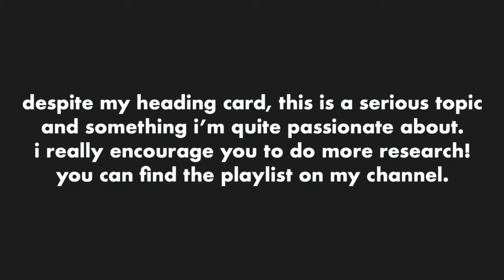BACK TO SCHOOL OUTFITS 2021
hey guys! in this video, i show you guys the clothes that i bought for back to school jr year. I can’t even remember the last time i did a clothing haul, but my style has changed a lot since then. I had a lot of fun editing this one, so even though I don’t know how many of these i’ll make, i really hope you enjoy this one!
I also wanted to address how harmful clothing hauls and overconsumption can be, and the importance of being a mindful consumer. I am not qualified to talk about this, but i have a playlist on my channel of some videos that more qualified creators have put out. I would also love to learn more, so comment any more resources you may know! Made in Bangladesh is a great resource to start out with when learning about why fast fashion is harmful. I did want this to be a positive video, but it’s an issue that can’t be ignored. Fashion can still be fun as long as you are a mindful consumer.

about me:
hi! my name is mariska. i decided to start this channel because it sounds like the perfect hobby for me and a fun way to be creative and productive. i’m a canadian teenager of chinese and filipino descent, i’m short, i love puns, and I can’t wait to see where this goes! subscribe to get to know me, follow my youtube journey, and hopefully sometimes laugh or learn something. see u next sunday!
xoxo mariska :)